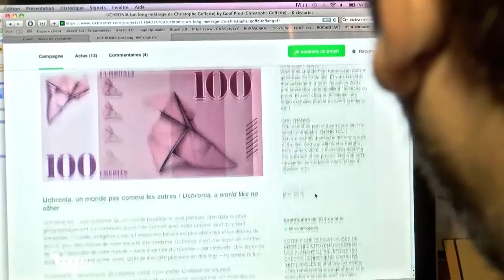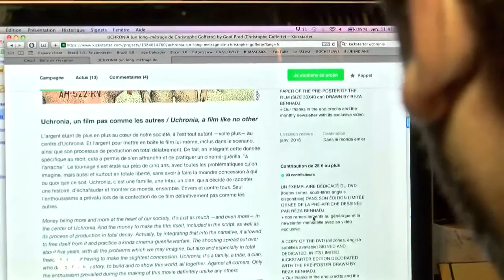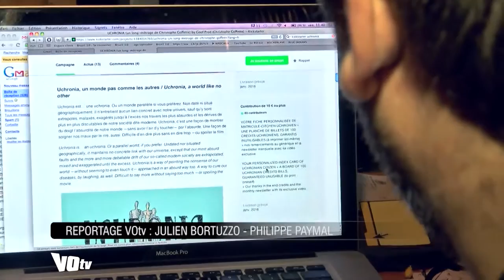Uchronia - le premier film de Christophe Goffette